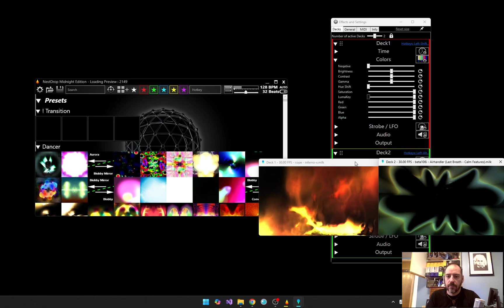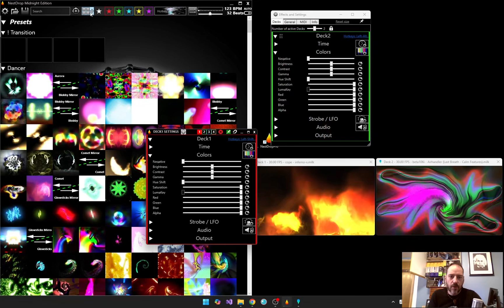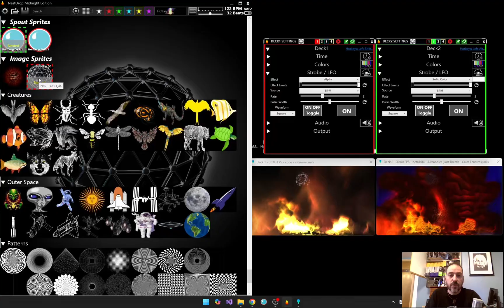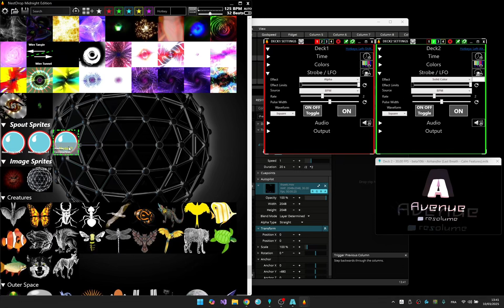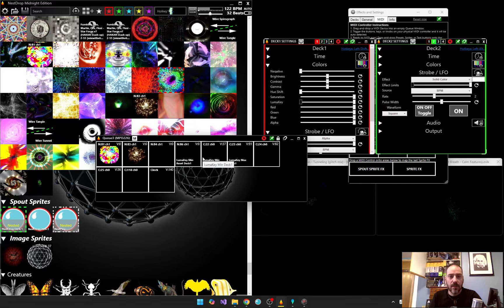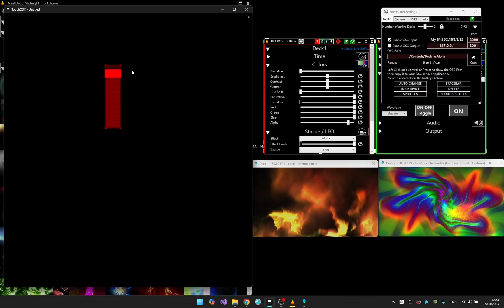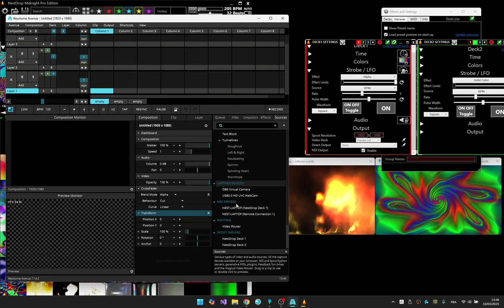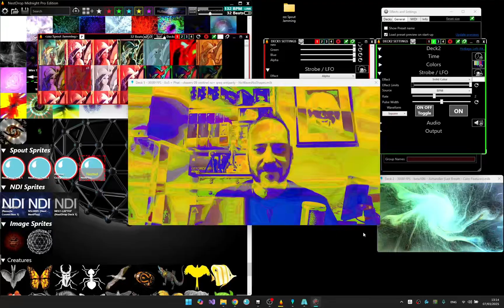NestDrop Midnight V2 and Pro Edition - Features presentation and tutorial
The Midnight and Pro Edition are a more complete version of NestDrop Classic. A powerful music visualizer who allows you to perform with high-resolution high-fps visuals which react in real-time to the music and then broadcasts the video via Spout. Since the Milkdrop engine is at the core you can easily bring in your own Milkdrop presets. Use any audio source to drive the visuals, even live audio.
We know that your attention bandwidth is already in high demand and so we've streamlined NestDrop to be simple and fast to use.

The Midnight Edition add features like:
- Audio device selection
- Color controls
- Strobe and LFO tools
- Spout Sprites
- MIDI controller support

And the Pro Edition will unlock even more with:
- OSC remote control
- ASIO audio device support
- Ableton Link
- Plus NDI output and sprites

This tutorial is an introduction of those features. if you didn't check out the Intro Tutorial or the Complete Tutorial for ND Classic, definitely give that a watch first, since this video don't cover the installation and basic workflow.

Milkdrop is back ! Happy VJing !

0:00 Intro
0:30 Midnight and Pro Overview
1:17 Audio Device Selection
2:04 Color Controls
3:00 LFO
4:11 Sprites and Spout Sprites
6:46 MIDI Controller
8:07 OSC
9:33 Ableton LINK
9:53 ASIO
10:25 NDI Sprites and Output
12:10 Conclusion